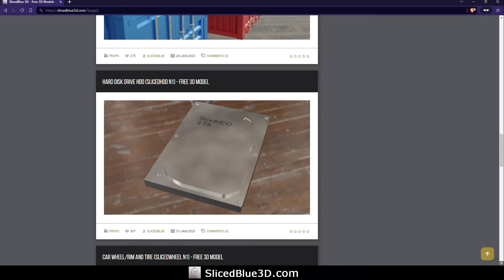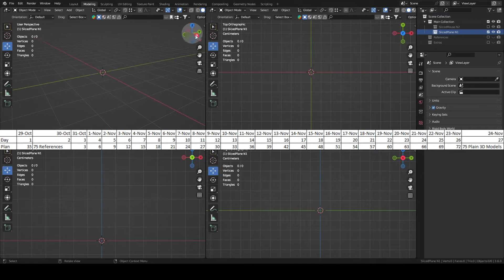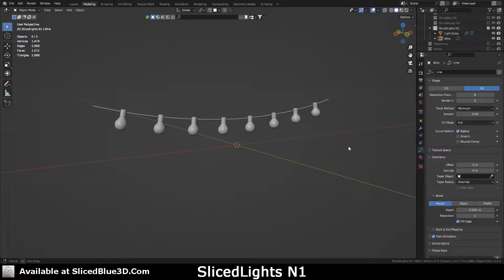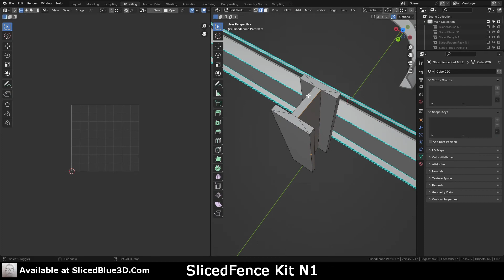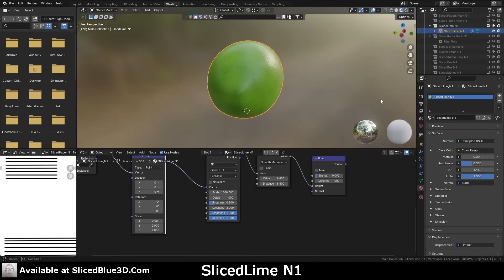I Made 75 3D Models in just 50 Days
Creating, UV unwrapping and texturing 75 3D models using only Blender and Photopea.

The SlicedBlue3D website no longer exists :(